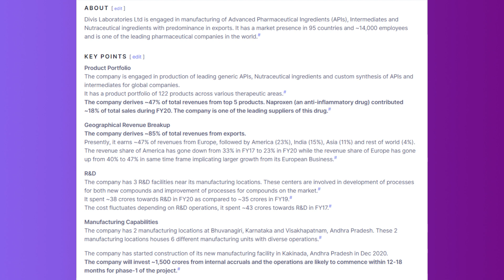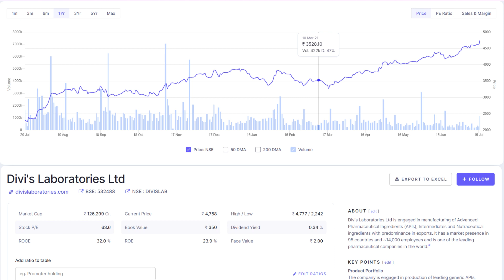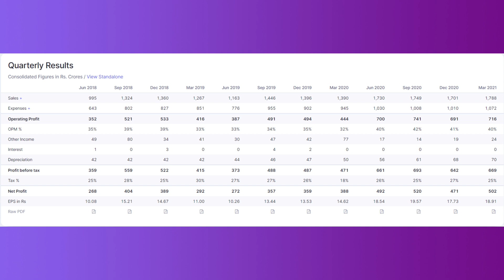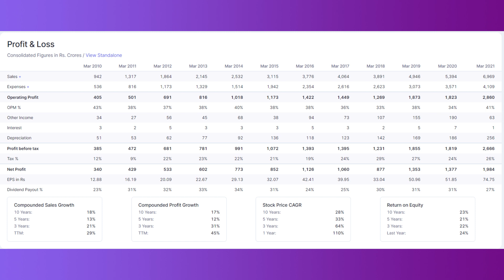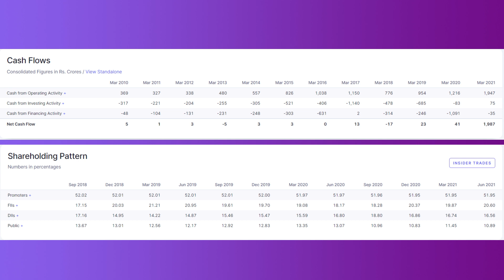DIVIS LAB SHARE LATEST NEWS │DIVIS LAB SHARE PRICE TARGET ANALYSIS │BEST PHARMA SECTOR STOCKS 2021.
BEST PHARMA SECTOR STOCKS 2021 | BEST LARGE-CAP STOCKS | LONG TERM INVESTMENT | DIVIS LAB SHARE PRICE